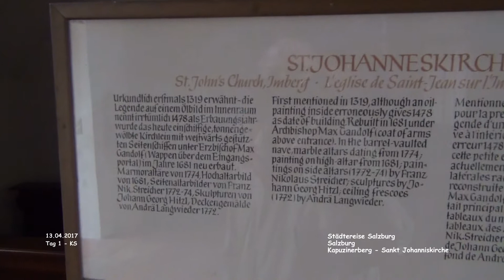Sankt Johanniskirche - Salzburg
Salzburg - Städtereise

Sankt Johanniskirche